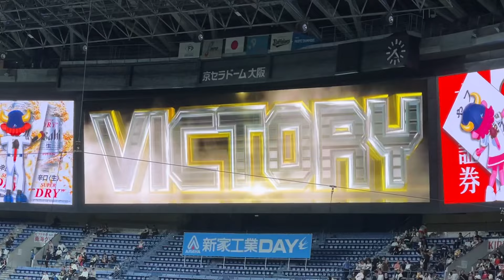オリックスバファローズ 勝利時PV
2024/04/13 オリックスバファローズ勝利